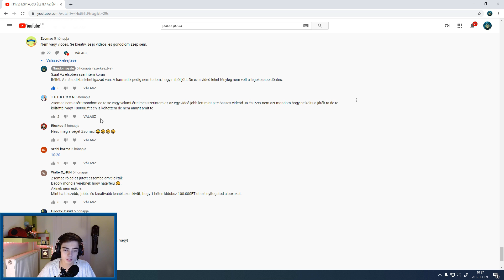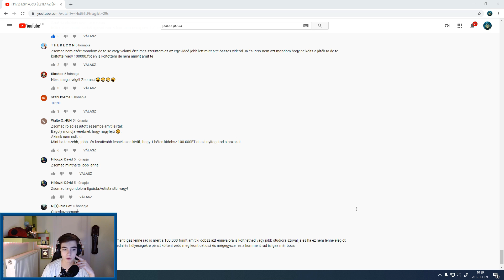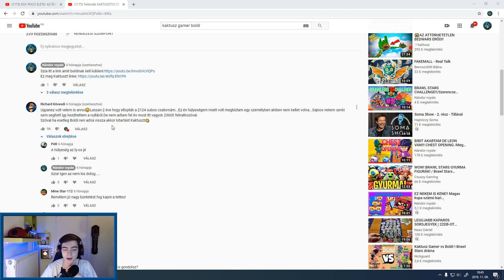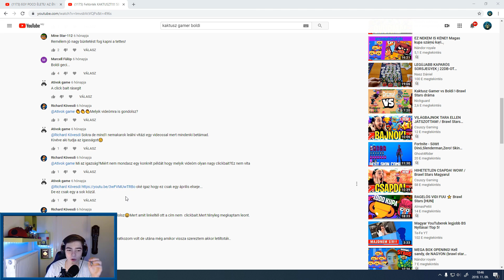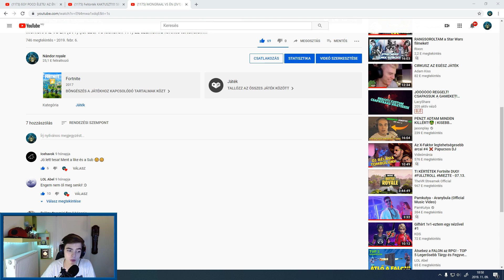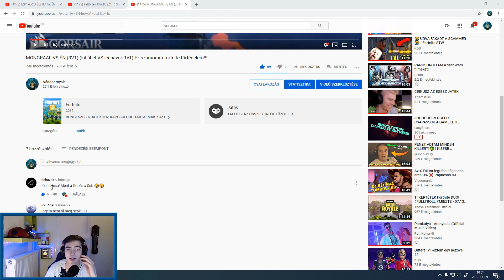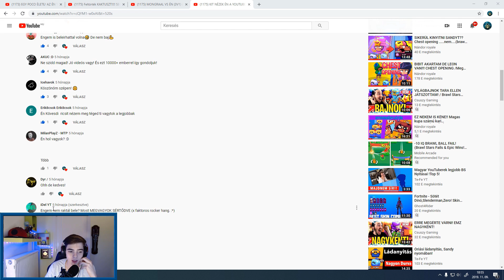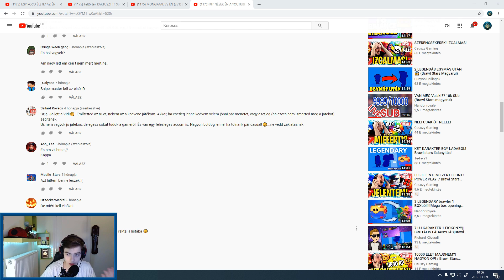MAGYAR VIDEOSÓK A KOMMENT SZEKCIÓBAN/ Hogyan látnak engem a videósok?? (brawl stars magyarul)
TELEFON: pocophone F1
MIKROFON: auna mic-900b
GÉP: gpu rtx 2060, cpu 2600, ram 16gb(3200mh), alaplap asus b450,
BS CLUB: Nándor Royale
CR CLAN: HungarianBoold
C of C CLAN: Magyar
RUSH WARS CLAN: Nándor Royale